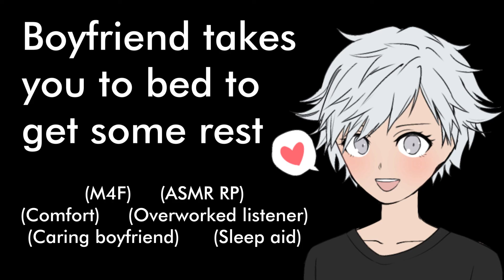(M4F ASMR RP) Boyfriend takes care of you after you overwork yourself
Art:
Picrewの「五百式立ち絵メーカー」でつくったよ！